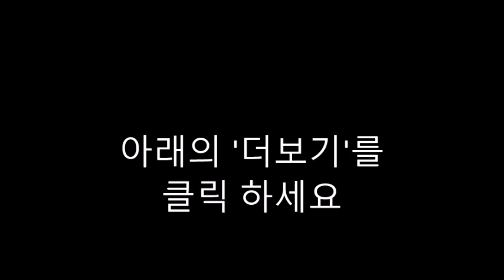AI 질문-Being Frank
Sure! Here are some questions for "Being Frank":

What inspired you to write "Being Frank"?
Can you tell us about the main character, Frank, and what makes him unique?
How does the setting contribute to the overall atmosphere of the story?
What themes or messages do you hope readers will take away from "Being Frank"?
Did you encounter any challenges while writing this story, and if so, how did you overcome them?
Are there any particular authors or books that influenced your writing of "Being Frank"?
What do you think sets "Being Frank" apart from other works in the same genre?
Without giving away too much, can you hint at any twists or surprises readers can expect in the story?
How did you approach character development in "Being Frank"?
What was the most rewarding part of writing "Being Frank" for you?
Feel free to adapt these questions to fit the specific context of your conversation or interview.